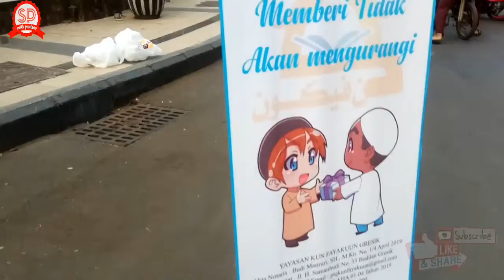PESANTREN nya berbagi TAKJIL Aku yang BERBURU TAKJIL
Berbagi, pesantren kun fayakun berbagi, berbagi takjil, berburu takjil